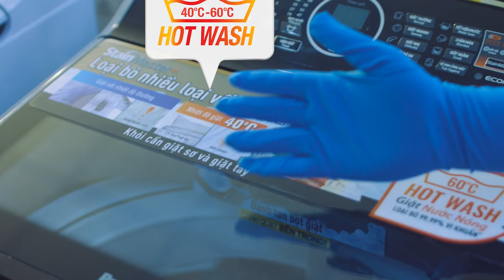HÀI DUY KHÁNH | EM GÁI MƯA ver. ĐIỆN MÁY XANH | FULL HD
HÀI | EM GÁI MƯA ver. ĐIỆN MÁY XANH | DUY KHÁNH - ANH TÚ | FULL HD